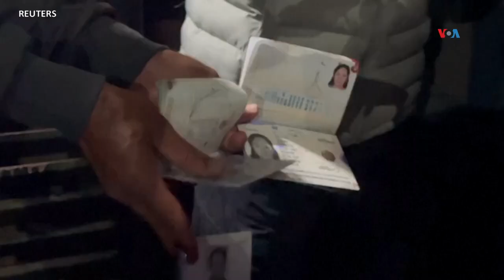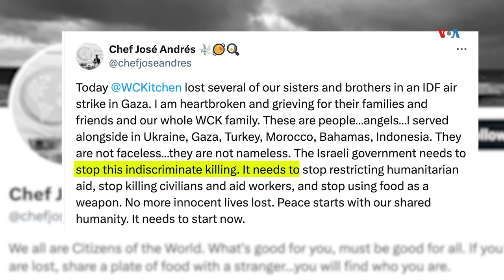Ataque israelí en Gaza mata a trabajadores humanitarios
Israel dijo este martes que las fuerzas de su país “golpearon involuntariamente a personas inocentes” en la Franja de Gaza, después de que un ataque aéreo matara a siete trabajadores de la organización benéfica World Central Kitchen. Iacopo Luzi de la Voz de América informa.